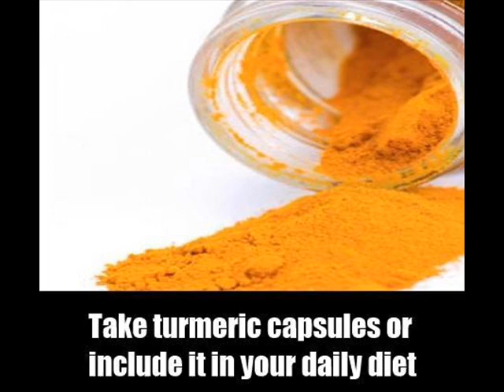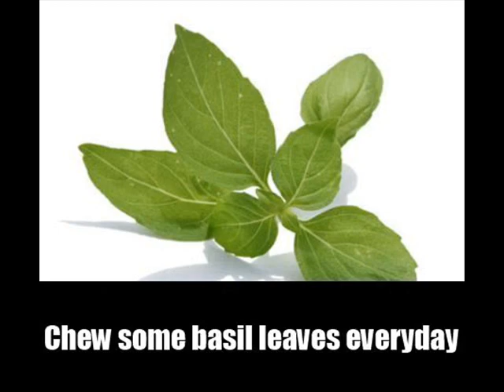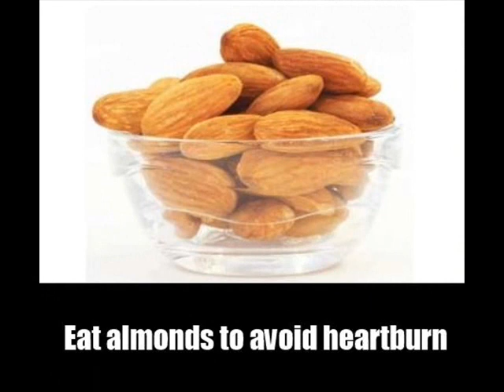18 Simple Home Remedies For Heartburn